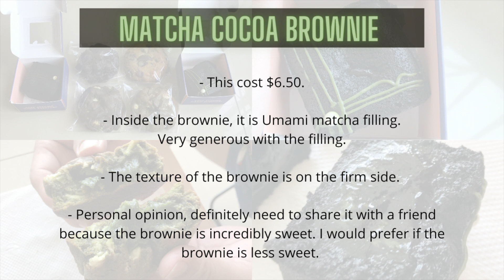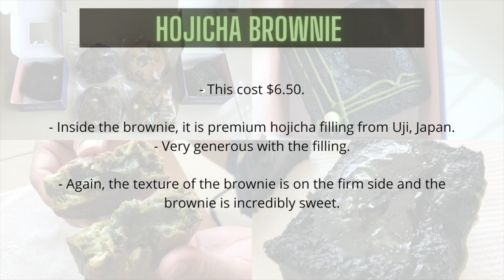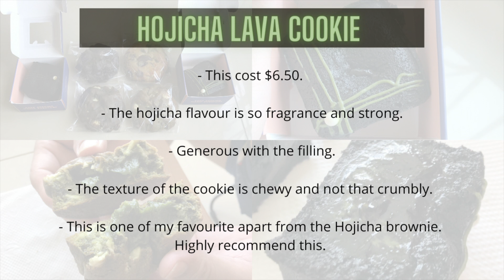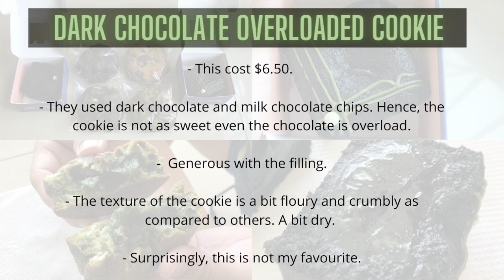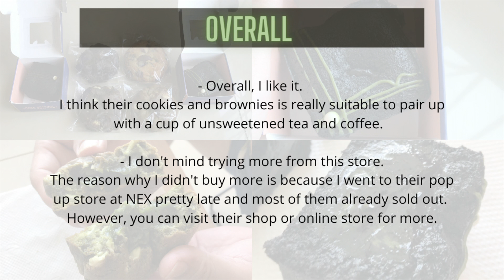Ooze by Whiskdom Review, Lava Cookies and Lava Brownies | Is It Worth It?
Whiskdom! Famous for their big chunky ooey gooey cookies and oozing brownies. But, is it worth it? Let's find out!